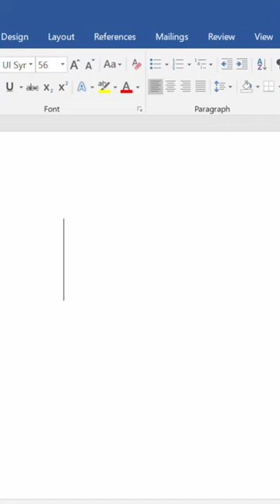Airplane logo nn ms word. keyboard shortcut.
airplane logo in ms word.
keyboard shortcut.